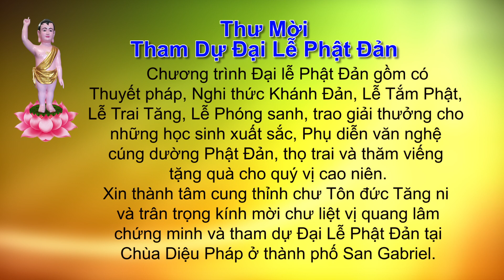Thu Moi dai le Phat Dan Chua Dieu Phap 2024